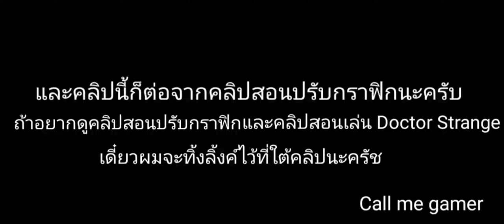สอนดูรายละเอียดตัวละครในเกม Marvel Super War | MSW ตอนที่ 5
Facebook Fanpage
ลิ้งค์สอนปรับกราฟิกในเกม Marvel Super War นะครับ
ลิ้งค์โหลด Marvel Super War ครับ